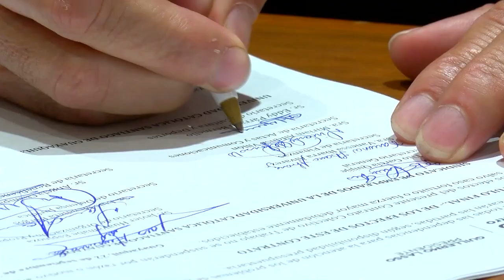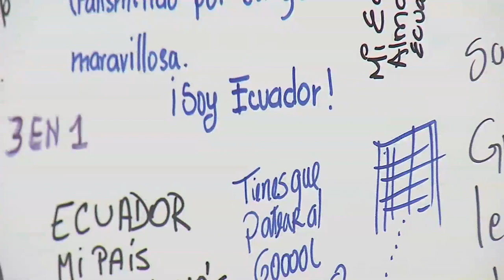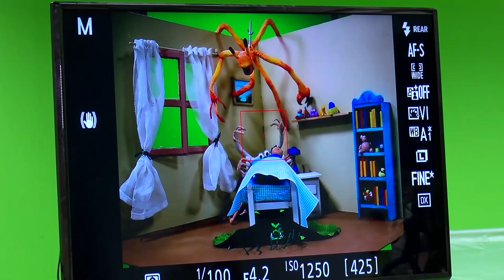AGENDA UNIVERSITARIA | PROGRAMA 23 DE SEPTIEMBRE 2022